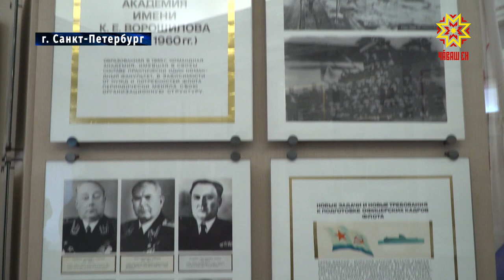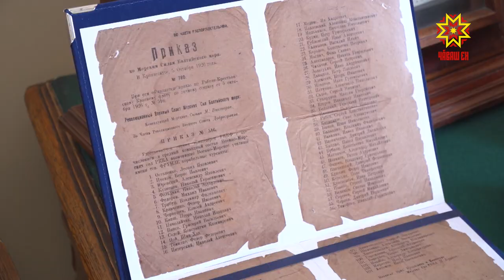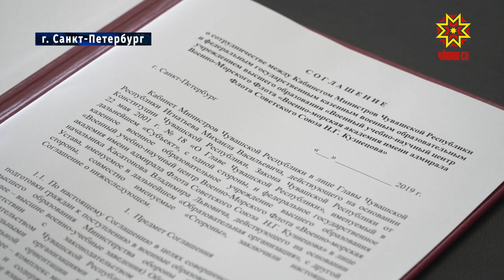Михаил Игнатьев встретился с офицерами и курсантами военно-морской академии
Рабочий визит Главы республики в Санкт-Петербург не ограничился только участием в деловой программе форума. Михаил Игнатьев встретился с офицерами и курсантами военно-морской академии имени Николая Кузнецова.